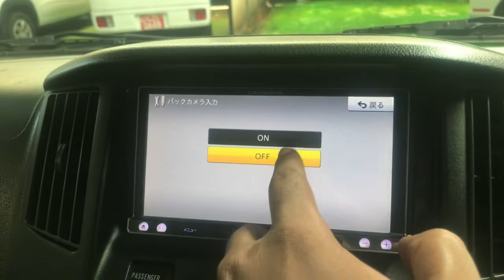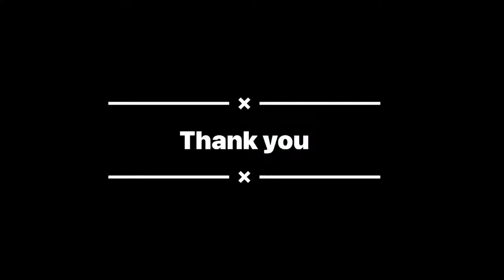Japan pioneer car setup AVIC-MRZ099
japan pioneer car setup in reverse cam not working issue solving PIONEER AVIC-MRZ099